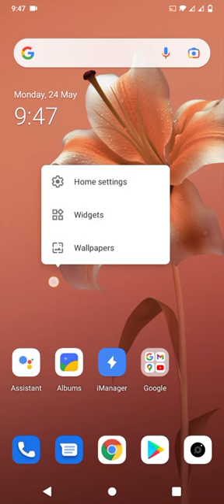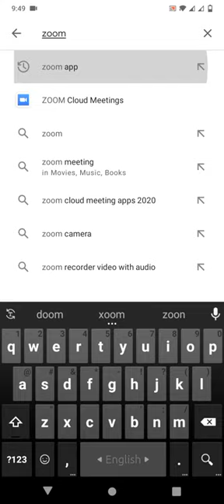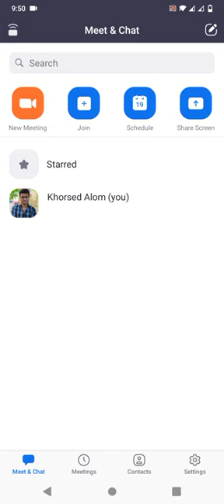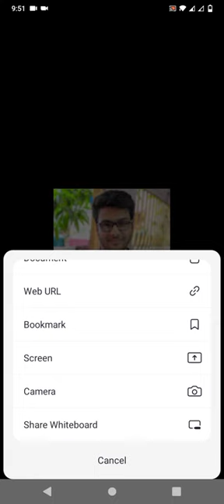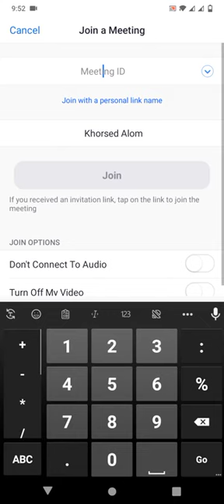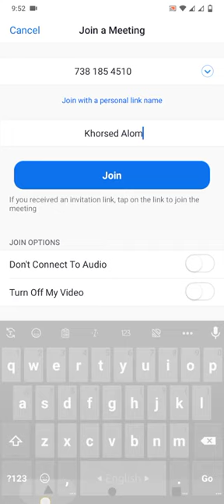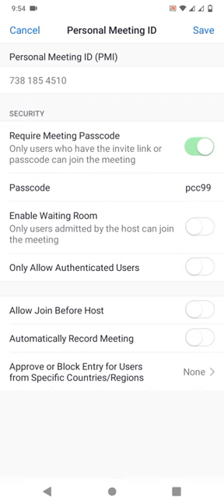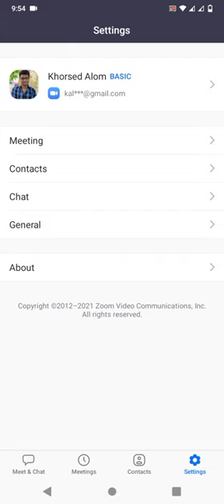How to use zoom app on android Online Live Class Bangla || Step By Step Bangla Tutorial || Part 1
Zoom app is a online system app, it's use on class, meeting etc.
It's a simple way to use and install on any android phone or apple phone.
বর্তমানে অনলাইনে ক্লাউড মিটিং করার জন্য জুম অ্যাপস (Zoom apps) খুবই জনপ্রিয় মাধ্যম। এর মাধ্যমে ঘরে বসেই অনলাইনে ক্লাস, অফিসের মিটিং, ট্রেনিং, প্রোগ্রাম ইত্যাদি কাজগুলো সহজেই করা যায়। তাই আমাদেরকে জুম অ্যাপ ব্যবহারের নিয়ম কানুন জানা উচিত।

অনেকেই জানতে চান কিভাবে জুম অ্যাপস ডাউনলোড করব? জুম অ্যাপস সরাসরি তাদের ওয়েবসাইট থেকে ডাউনলোড করা যায়। এটি ডেক্সটপ, ল্যাপটপ কম্পিউটার এবং মোবাইলে ইনস্টল করা যায়। এছাড়া প্লে স্টোর থেকেও ডাউনলোড করা যাবে। ডাউনলোড লিংক সরাসরি Play Store থেকে সরাসরি Download করার লিংক তবে জুম অ্যাপ ডাউনলোড না করেও ব্রাউজার থেকে ব্যবহার করা যাবে।

এই সবগুলো টপিক নিয়ে আজকের ভিডিওতে আলোচনা করা হয়েছে , আশা করি যারা দেখবেন তাদের উপকারে আসবে ।

যে কোন মতামত,  প্রশ্ন / জিজ্ঞাসা থাকলে Comment Section এ  কমেন্ট করতে পারেন। আর আপনি চাইলে খুব সহজেই আমাদের সাথে  যুক্ত হতে পারেন অন্যান্য সোশ্যাল মিডিয়া সাইট গুলোতেও  । সব প্রয়োজনীয় link নিচে দেয়া হলো -